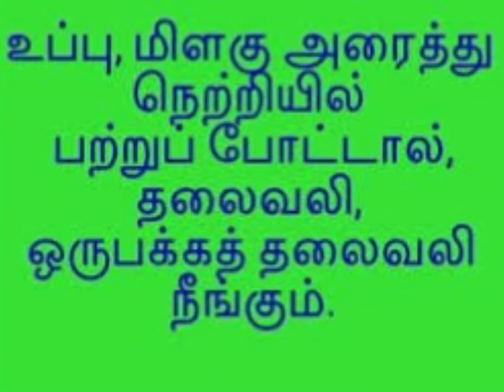ISRAEL TECHNOLOGY ADOPTED IN AGRICULTURE. WHERE?